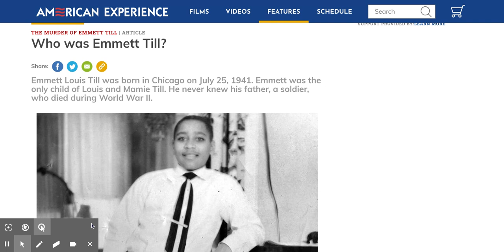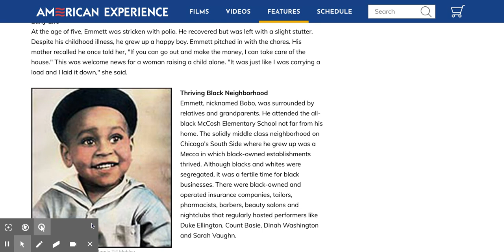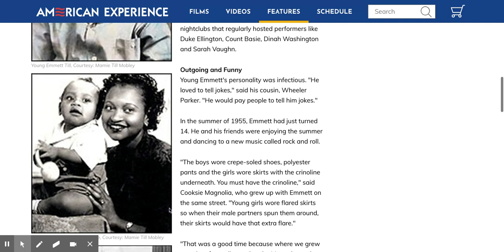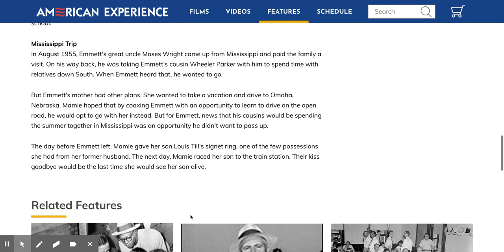LESSON 7 MARCH 26 - Mini-Lesson p2. Who was Emmett Till?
LESSON 7 MARCH 26 Mini-Lesson p. 2
Background reading:  Who was Emmett Till?